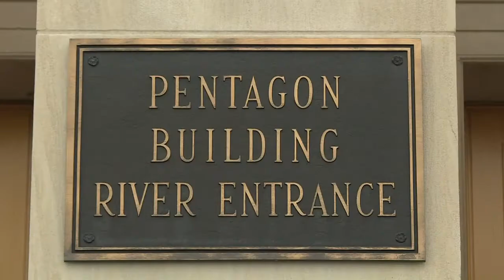Trump promete invertir en tecnología para defensa antimisiles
El presidente Donald Trump prometió el jueves impulsar los sistemas de defensa antimisiles de Estados Unidos e invertir en tecnología para protegerse de las nuevas amenazas de países rivales.